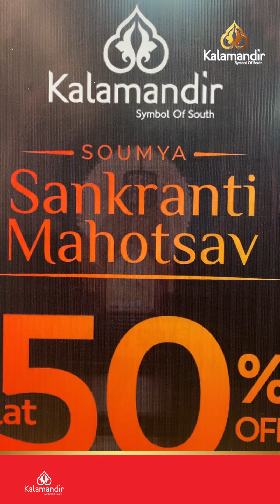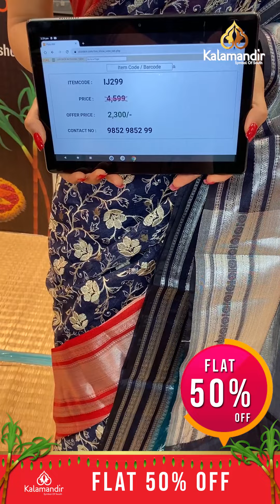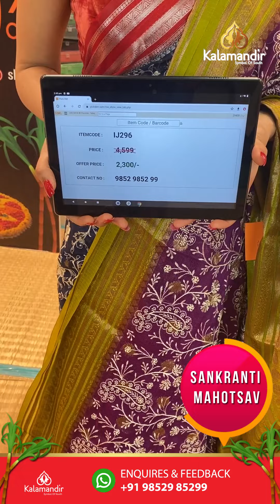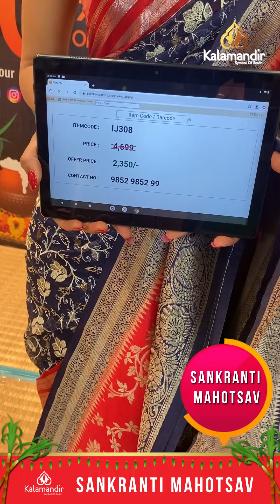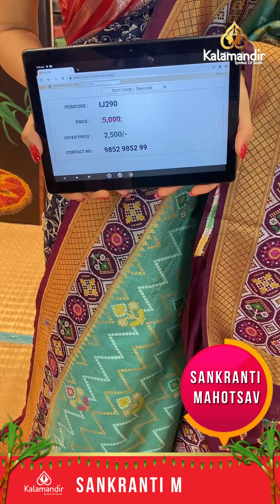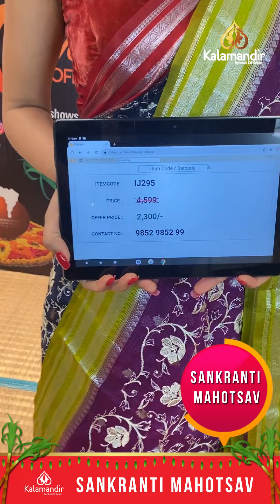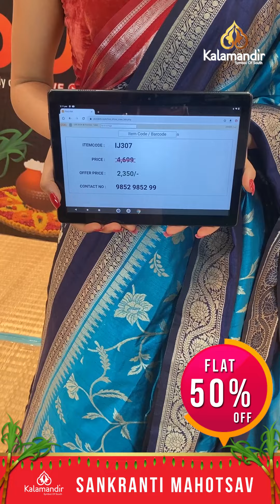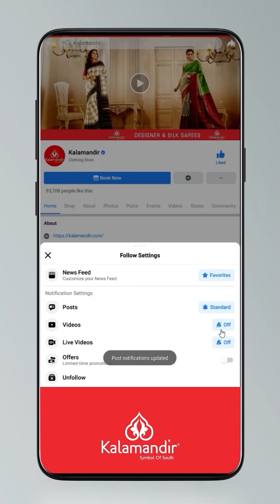Soumya Sankranti Mohatsav - Flat 50% OFF | Exclusive Fancy Sarees | Kalamandir Sarees LIVE